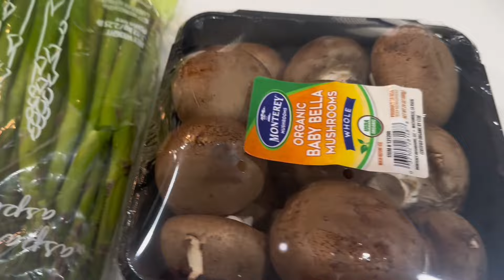“Delicious mushrooms with green union and asparagus meal to serve”